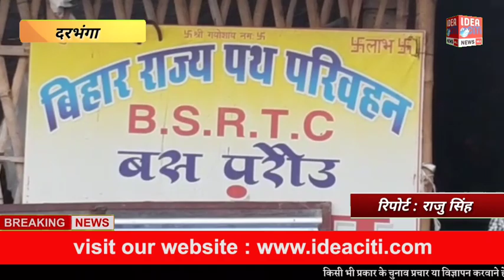Darbhanga : बस वालों के द्वारा यात्री से लिया जा रहा है डबल किराया, यात्री परेशान।